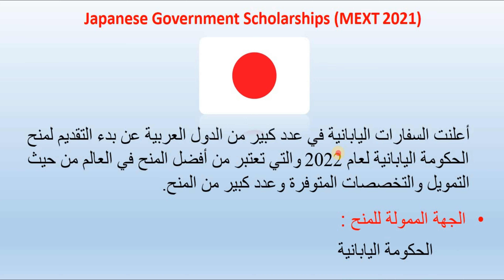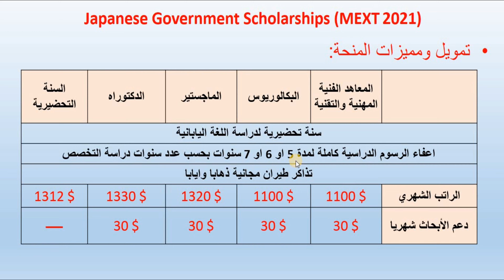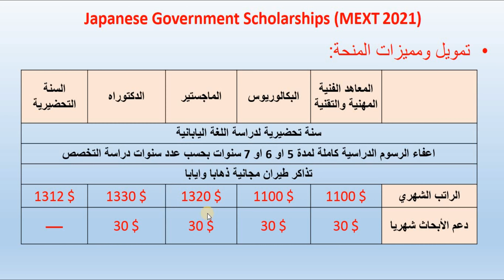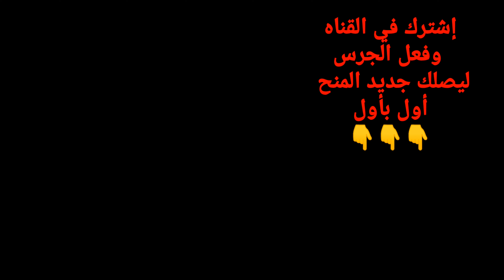منحة الحكومة اليابانية 2021 - الجزء الاول - الدول العربية المتاحه - التمويل - راتب شهري 1320 دولار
منحة الحكومة اليابانية 2021 - الجزء الاول - الدول العربية المتاحه  - التمويل - راتب شهري 1320 دولار ( للتقديم عبر قناتنا بمقابل رسوم رمزية التواصل على رقم الواتساب 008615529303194    او 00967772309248)
ــــــــــــــــ روابط اعلان المنحه على مواقع السفارات اليابانية في الدول العربية ـــــــــــــــــــ
ــــــــــــــــــــــــــــــــــــــــــــــــــــــــــــــــــــــــــــــــــــــــــــــــ
رابط اعلان المنحه على موقع السفاره اليابانية  في مصر /
ــــــــــــــــــــــــــــــــــــــــــــــــــــــــــــــــــــــــــــــــــــــــــــــــ
رابط اعلان المنحه على موقع السفاره اليابانية  في اليمن/
ــــــــــــــــــــــــــــــــــــــــــــــــــــــــــــــــــــــــــــــــــــــــــــــــ
رابط اعلان المنحه على موقع السفاره اليابانية  في العراق/
ــــــــــــــــــــــــــــــــــــــــــــــــــــــــــــــــــــــــــــــــــــــــــــــــ
رابط اعلان المنحه على موقع السفاره اليابانية  في الاردن/
ــــــــــــــــــــــــــــــــــــــــــــــــــــــــــــــــــــــــــــــــــــــــــــــــ
رابط اعلان المنحه على موقع السفاره اليابانية  في لبنان/
ــــــــــــــــــــــــــــــــــــــــــــــــــــــــــــــــــــــــــــــــــــــــــــــــ
رابط اعلان المنحه على موقع السفاره اليابانية  في سوريا/
ــــــــــــــــــــــــــــــــــــــــــــــــــــــــــــــــــــــــــــــــــــــــــــــــ
رابط اعلان المنحه على موقع السفاره اليابانية  في السعودية/
ــــــــــــــــــــــــــــــــــــــــــــــــــــــــــــــــــــــــــــــــــــــــــــــــ
رابط اعلان المنحه على موقع السفاره اليابانية  في فلسطين/
ــــــــــــــــــــــــــــــــــــــــــــــــــــــــــــــــــــــــــــــــــــــــــــــــ
رابط اعلان المنحه على موقع السفاره اليابانية  في المغرب/
ــــــــــــــــــــــــــــــــــــــــــــــــــــــــــــــــــــــــــــــــــــــــــــــــ
رابط اعلان المنحه على موقع السفاره اليابانية  في الصومال/
ــــــــــــــــــــــــــــــــــــــــــــــــــــــــــــــــــــــــــــــــــــــــــــــــ
رابط اعلان المنحه على موقع السفاره اليابانية  في السودان/
ــــــــــــــــــــــــــــــــــــــــــــــــــــــــــــــــــــــــــــــــــــــــــــــــ
رابط اعلان المنحه على موقع السفاره اليابانية  في تونس/
ــــــــــــــــــــــــــــــــــــــــــــــــــــــــــــــــــــــــــــــــــــــــــــــــ
رابط اعلان المنحه على موقع السفاره اليابانية  في عمان/
ــــــــــــــــــــــــــــــــــــــــــــــــــــــــــــــــــــــــــــــــــــــــــــــــ
رابط اعلان المنحه على موقع السفاره اليابانية  في قطر/
قناة المنح الدراسيه للطلاب العرب